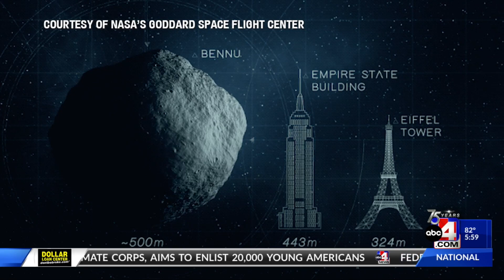NASA hoping for big payoff with OSIRIS-REx landing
A nearly decade-long journey ends soon as the largest sample ever taken from an outer space asteroid will land in the Utah desert.